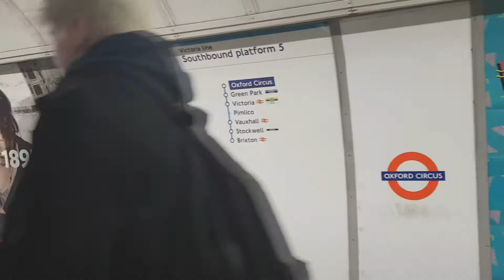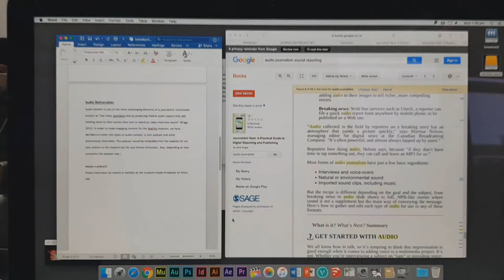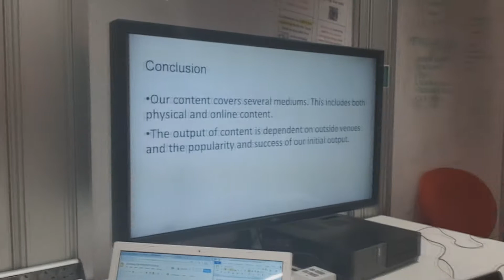An Honest Mental Health Vlog // 17 weeks on Sertraline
Hi guys... this is another vlog. I was going to do the whole week but I didn't want it to be too long.